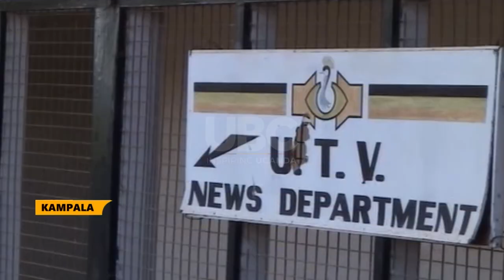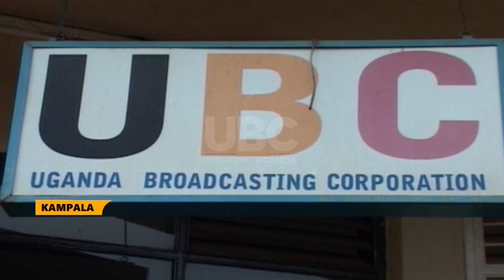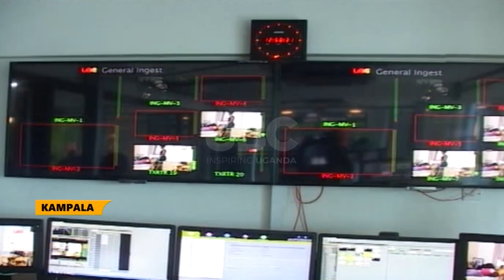59 Years of Television - Television Broadcasting on the rise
The afternoon of Tuesday 8th October 1963 is a memorable day in Uganda’s media History as the birth of Television broadcasting in Uganda.
This was the day that the then Executive Prime Minister of Uganda Dr. Milton Obote switched on the first television in Uganda Broadcasting Service.
Obote was accompanied by the then Minister for Information, Broadcasting and Tourism Akbar Adoko Nekyon and other government officials of the newly independent Uganda.